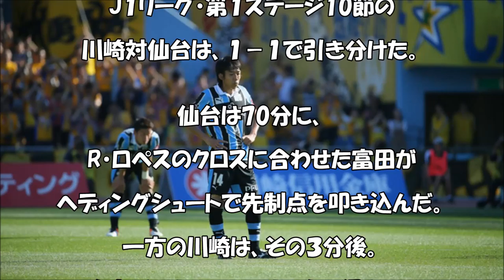【川崎vs仙台】PHOTOハイライト 富田のゴールで仙台が先制。川崎は大島が同点弾（30枚）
互いにボランチが１点をマークし、ドロー決着。
PHOTOサッカーダイジェスト写真部